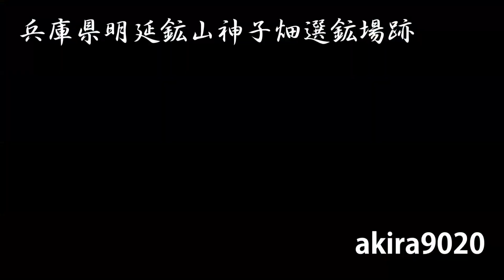兵庫県明延鉱山神子畑選鉱場跡 ドローン空撮 akira9020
２０１７年８月８日１７時に埼玉県蓮田の自宅を出発
圏央道白岡菖蒲より一路片道６５０キロ
乗って間もなく渋滞との事二つ目の狭山パーキングエリアで急速充電後１９時出発新東名浜松サービスエリアで遅めの夕食及び急速充電２２時１５分出発
歳のせいか目がショボショボなので東名阪自動車道御在所サービスエリアで休憩及び急速充電０時１５分出発
中国自動車道加西サービスエリアで休憩及び急速充電３時１０分出発
一か所目の撮影地である
兵庫県明延鉱山神子畑選鉱場跡に日の出前４時１０分着
日の出を待って撮影
薄暗い時に撮ったので編集しましたがぼけた感じです
５時５０分出発
次の目的地である
京都府夜久野鉱山跡へは４０キロ６時５０分到着
入口には立ち入り禁止！では無く注意してください！と書いてましたが立ち入らずに目星をつけての撮影（目視フライト限界の３８０ｍ）
生憎の雨、待つ事３０分で小振りとなったので撮影
７時２５分出発
次の目的地まで３８０キロ和歌山県妙法鉱山跡を目指します
１３時３０分到着
近くで工事しているらしくダンプがひっきりなしに走って居たので上げて降ろすだけで撮影終了１４時出発
この日最後の撮影地三重県紀州鉱山へは５０キロ１５時３０分到着
ここはどうしても撮りたい所でしたが隣接地で盆踊りの設営か後片付けかわかりませんが作業していたので断念
この日の仮眠場所である道の駅おくとろ１６時２０分到着
日帰り入浴６００円
夕食はバイキング１０８０円
急速充電して２１時３０分まで仮眠し出発
途中奥伊勢サービスエリア（１時３０分～２時００分）
安濃サービスエリア（２時４０分～３時１０分）で急速充電
道の駅せせらぎの里こうらで急速充電（４時４５分～５時５分）
この日最初の撮影地は
滋賀県多賀鉱山５時０分到着５時２０分出発
次の撮影地滋賀県イワス（旧多賀鉱山跡）へは１５キロ
最初に南側からのアプローチで麓から上昇して撮影しようと向かいますが酷道でアスファルト路肩がひびは言って崩れそうな感じでカラーコーン何か所か設置してありました
到着して撮影しようとしますがフライト禁止エリアじゃ有りませんがGPS補足せずATTIモードにしても離陸せず断念
山頂アプローチへ変更しますがこれまた酷道でオフロードバイクじゃ無いと行けない感じだったので断念し下山途中で広い場所が有ったのでそこから離陸して探して撮影しようと思いましたがキリが濃くて上昇すると何も見えず撮影出来ませんでした
７時３５分出発（この時点で予定より１時間押してます）
次の目的地は福井県中竜鉱山跡１８０キロあります
この後中竜鉱山跡・面谷鉱山跡・神岡鉱山跡・神岡鉱山跡茂住地区を撮影予定でしたが無理
翌日の予報見たくても電波届かずわからないので
神岡鉱山を翌日撮影って選択肢は無し
中竜鉱山跡・面谷鉱山跡で終了と言う事で
中竜鉱山へ行く途中にある道の駅九頭竜でのんびり急速充電昼食購入
中竜鉱山をさっさと撮影し福井県面谷鉱山跡へ
１３時到着１４時３０分までゆっくり食事したり撮影したり
帰路へ
ぎふ大和パーキングエリア１５時～１５時４０分
恵那峡サービスエリア１６時５０分～１７時３０分
初雁サービスエリア２０時４０分
渋滞しているとの事なので仮眠
自宅到着２時
鉱山跡は山奥で携帯の電波が届かない場所が多いので天気予報とかの情報が入手しにくいので過密スケジュール過ぎると途中計画変更余儀なくされます
酷道が多いので無理せず安全を確保出来ないと思ったら速やかに諦めましょう

DJI Phantom4 PRO Plus+19inc monitor
三菱アウトランダーPHEV
２０１７年８月８日１７時～１１日２時
全走行距離２０７５．９キロ